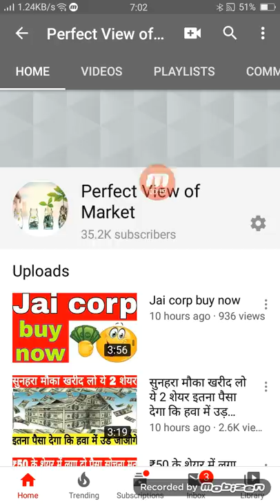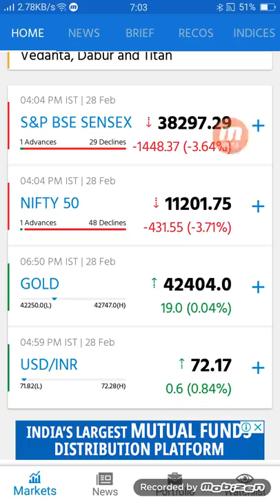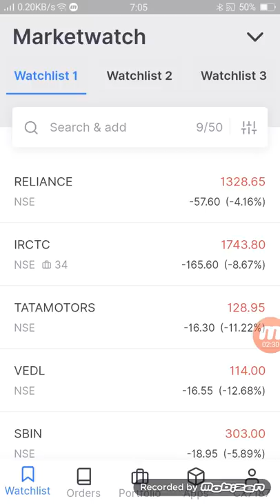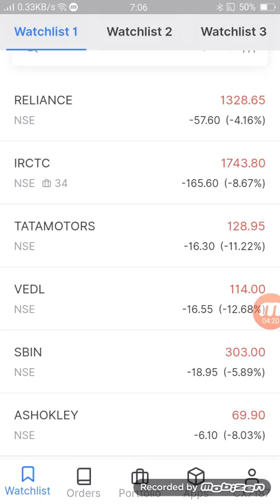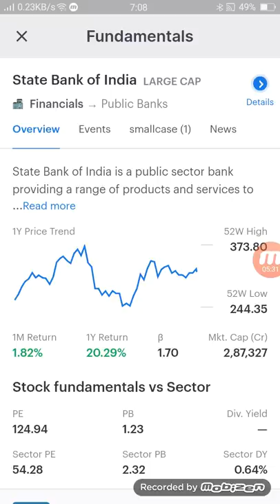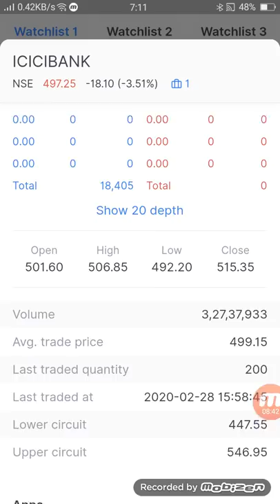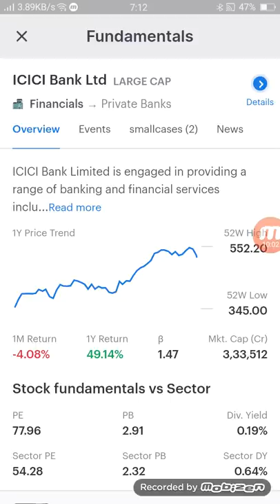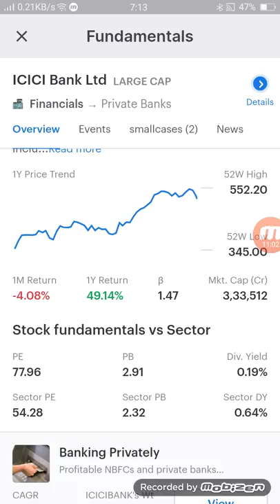Top 10 stock review Tata motors Vedl SBI ashok Leyland motherson Sumi IRCTC